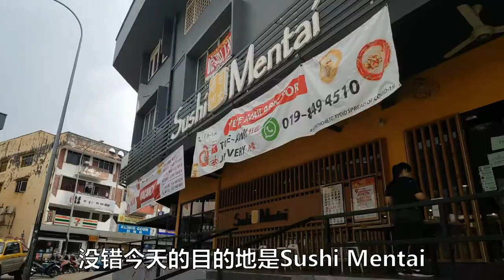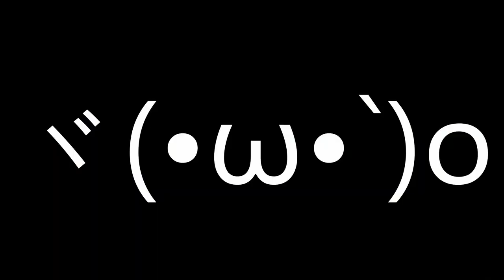【实验验证】一个人只吃寿司能吃到RM50吗？（寿司明太 Sushi Mentai/竞赛到11月30日为止）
正好遇上Sushi Mentai的竞赛时期，因此想到了这个验证。
一个人只吃旋转寿司的话能吃多少盘和多少钱？！
介绍一下明太寿司的颜色盘子的价钱吧
黄色：RM1.80
红色：RM2.80
很实惠对吧（价钱未包括税）

究竟最后能吃多少盘呢？请看到最后吧~
吃到最后应该有点大胃王的感觉了吧~

竞赛直到11月30日为止。
味道感想纯属个人舌头品尝到的结果。

目标是1000人！你的订阅是我的动力~